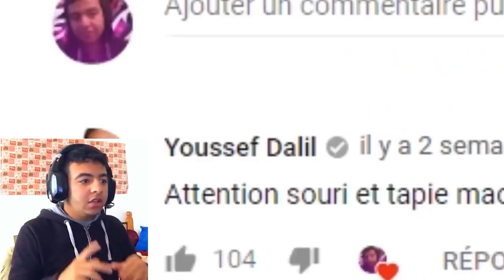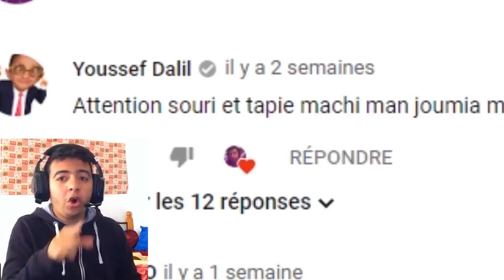فضيحة يوسف دليل - Youssef Dalil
⚫️ ⚫️ ⚫️ ⚫️ Description ⚫️ ⚫️ ⚫️ ⚫️

        ❌ ❌ ❌ Social ❌ ❌ ❌

        ❌ ❌ ❌ Config. ❌ ❌ ❌

6M Cache, up to 3.40 GHz

CARTE GRAPHIQUE : GTX 1050Ti  4GB

Disque dure : 500 GB